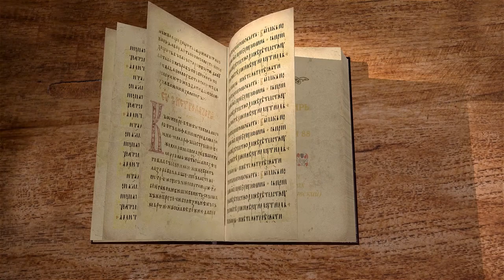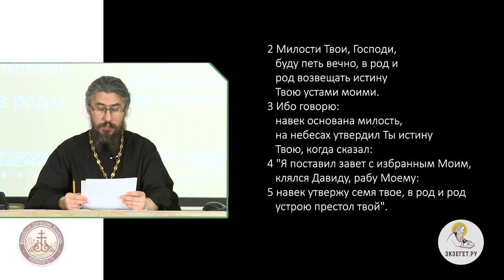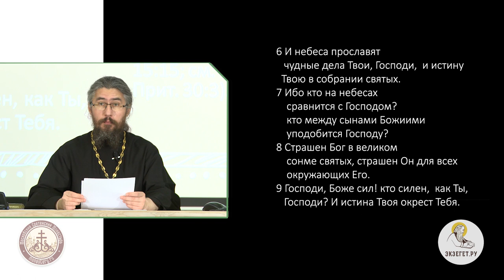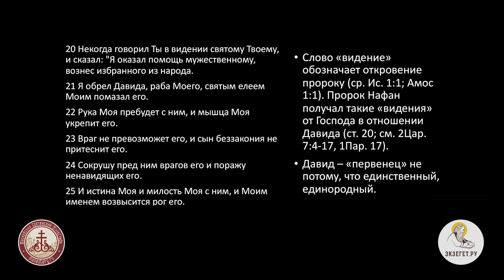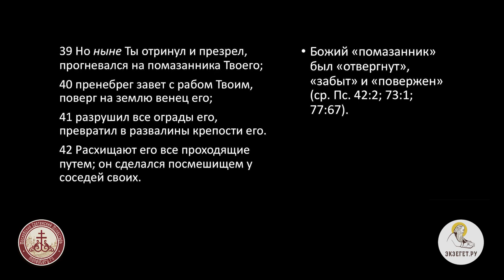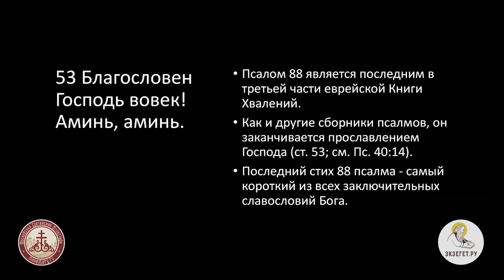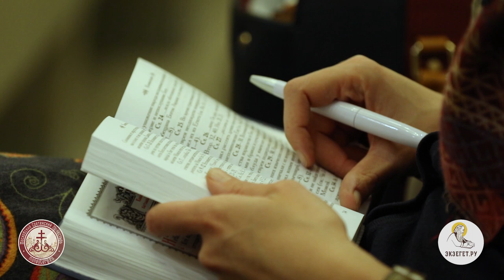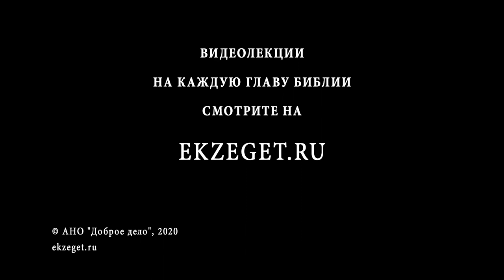Псалтирь. Псалом 88. Иеромонах Ириней (Пиковский). Ветхий Завет. Толкование Псалтири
Учение Ефама Езрахита. Автор псалма молится об освобождении Господом Израиля, где царствует потомок Давида, от вражеских войск. Псалмопевец говорит о величии Божием и вспоминает чудеса, сотворенные Богом. Речь идет о сотворении мира, владычестве Господнем над стихиями и природой. Так же вспоминает об избрании Израиля, поражении Раава. Чем руководствуется Господь в делах Своих?
Говорим об обетовании, данном Богом Давиду. Об избрании Рода Давида и помощи Божией всем его потомкам. И сейчас, когла царство потомка Давида в бедствии, автор псалма вспоминает о том, что Господь обещал наказать царя за отступление, но продолжает быть милостивым.